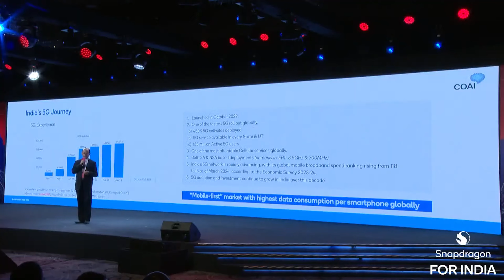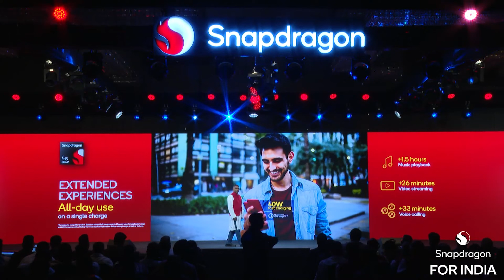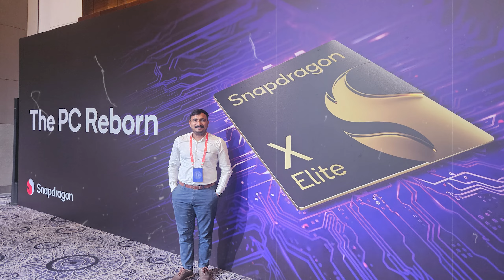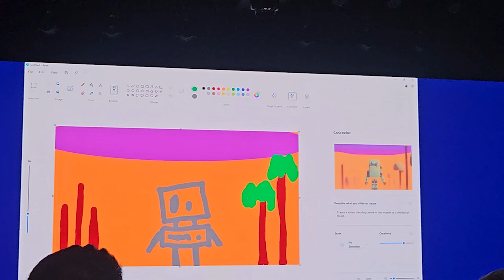Qualcomm Snapdragon for India: Laptop & Mobile Processors with Strategic Partnerships | IT Voice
Join us as we dive into Qualcomm's Snapdragon for India event, where groundbreaking announcements and strategic partnerships are set to reshape the tech landscape. From the launch of budget-friendly 5G smartphones to innovative chipsets like the Snapdragon 4S Gen 2 and X Series processors, this event showcased the future of technology in India. Discover how Qualcomm is pushing the limits with enhanced AI capabilities, energy-efficient processors, and collaborations with industry giants like Reliance Jio, Xiaomi, and global tech leaders. Get insights from experts and industry influencers, and stay ahead of the curve with IT Voice as we explore the advancements that will shape tomorrow's tech world.